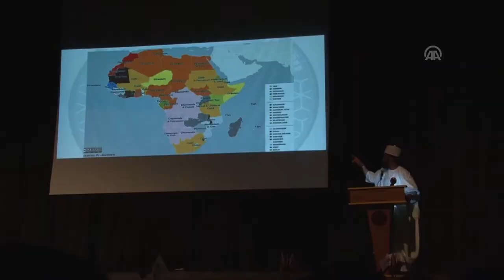Elazığ’da '1. Afrika Kültürel Günü' etkinliği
Elazığ Fırat Üniversitesinde okuyan Afrikalı öğrenciler, kültürlerini tanıtmak amacıyla '1. Afrika Kültürel Günü' etkinliği düzenledi. Üniversitenin çeşitli bölümlerinde öğrenim gören 100'ü aşkın Afrikalı öğrenci, Atatürk Kültür Merkezi'nde gerçekleştirilen etkinlikte, ülkelerindeki dansları ve yemekleri sergiledi. Öğrencilerin yerel kıyafetlerle sergilediği danslar, skeç ve drama gösterileri, şiir ile şarkı performansı beğeni topladı.